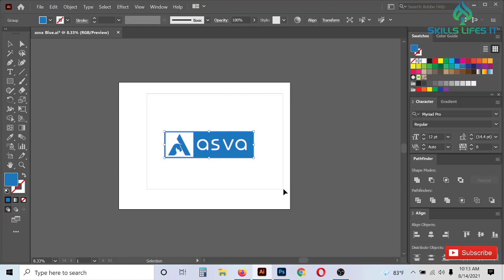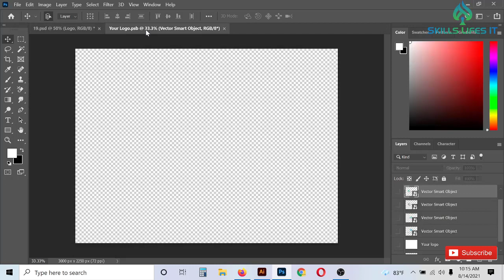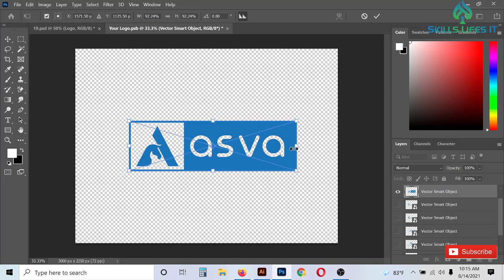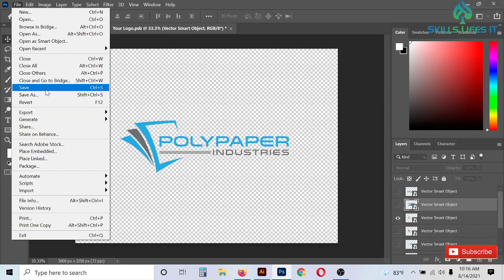How to Use Logo Mockup in Adobe Photoshop || Bangla Tutorial